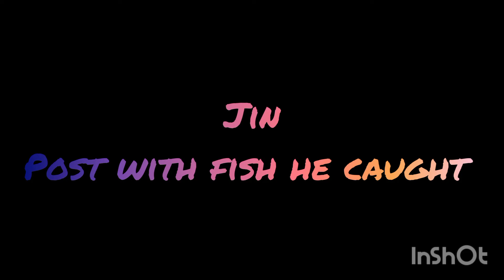Jin share post of fish he caught